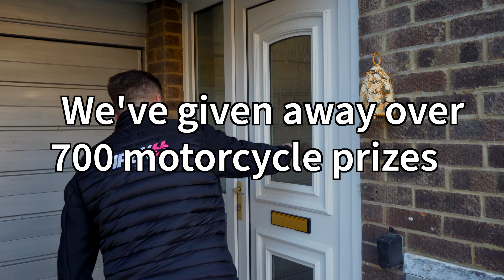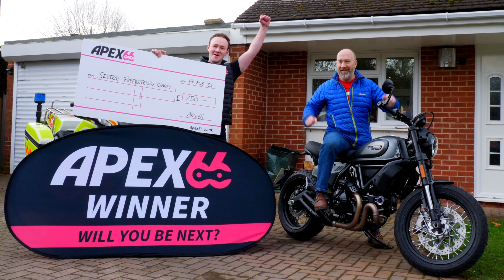700+ motorcycle prize winners with Apex 66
In the market for a new motorcycle? You can win your dream motorbike with Apex 66 for less money than a Valentino Rossi sticker set

Here is just a handful of our previous winners here at Apex 66.

Whether it's a Ducati, Triumph, Honda, or Yamaha, you've never been closer to owning your dream bike.